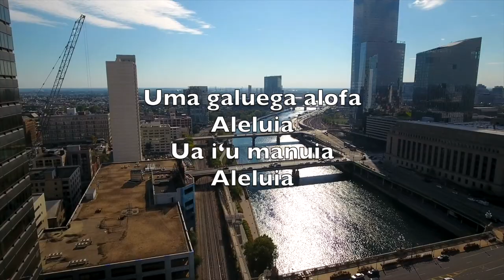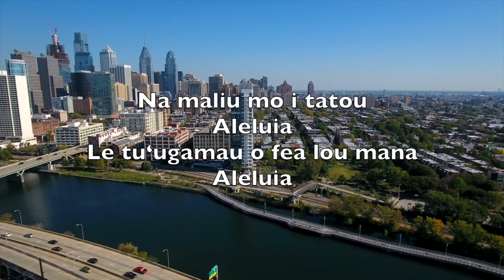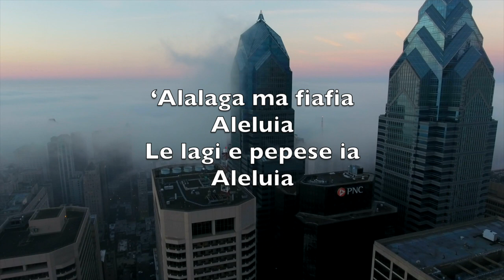Ua Toe Tu Mai Le Ali‘i (Christ The Lord Is Risen Today) -Karaoke Alto Fagufagu Mea Fa'amusika V2 SaA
Alleluia
Sons of men and angels say
Alleluia
Raise your joys and triumphs high
Alleluia
Sing, ye heavens, and earth, reply
Alleluia

Alleluia
Where, O death, is now thy sting
Alleluia
Once He died our souls to save
Alleluia
Where thy victory, O grave
Alleluia

Alleluia
Fought the fight, the battle won
Alleluia
Death in vain forbids His rise
Alleluia
Christ hath opened paradise
Alleluia

Alleluia
Following our exalted Head
Alleluia
Made like Him, like Him we rise
Alleluia
Ours the cross, the grave, the skies
Alleluia

Alleluia
Praise to Thee by both be given
Alleluia
Thee we greet triumphant now
Alleluia
Hail the Resurrection, thou
Alleluia

Alleluia
Everlasting life is this
Alleluia
Thee to know, Thy power to prove
Alleluia
Thus to sing, and thus to love
Alleluia

Ua toe tu mai le Ali‘i
Aleluia
Ua logo o tagata
Aleluia

‘Alalaga ma fiafia
Aleluia
Le lagi e pepese ia
Aleluia

Uma galuega alofa
Aleluia
Ua i‘u manuia
Aleluia

I‘u tiga o Iesu
Aleluia
Ua lē toe po le lalolagi
Aleluia

Ua toe soifua mai le Tupu
Aleluia
Le oti e o fea lou tui
Aleluia

Na maliu mo i tatou
Aleluia
Le tu‘ugamau o fea lou mana
Aleluia